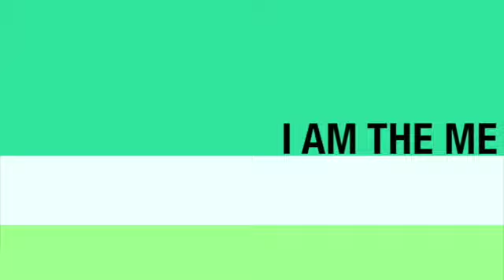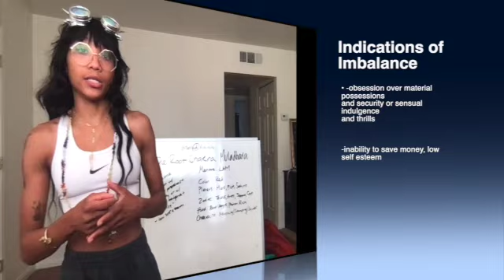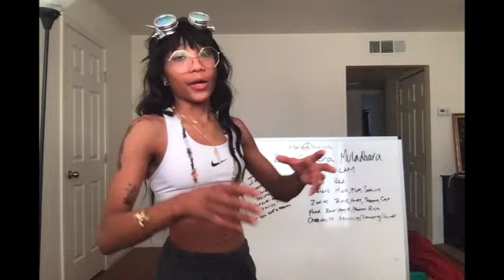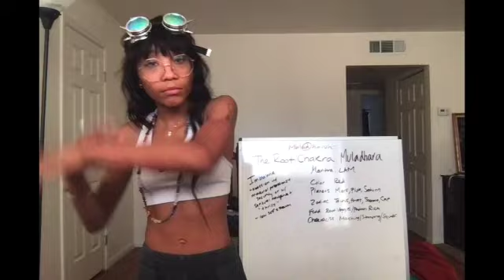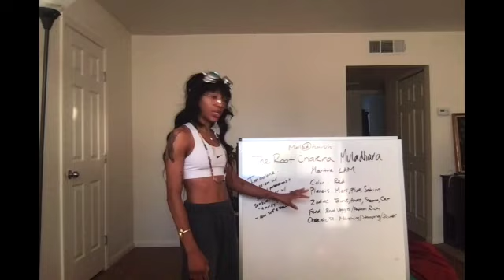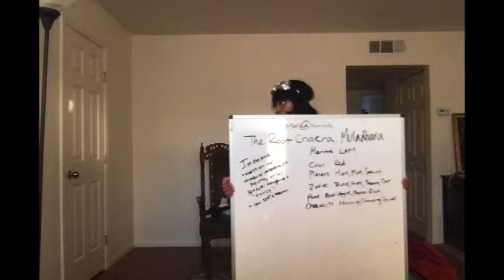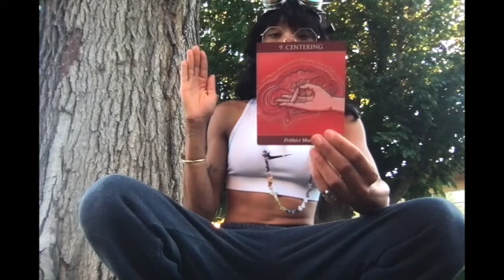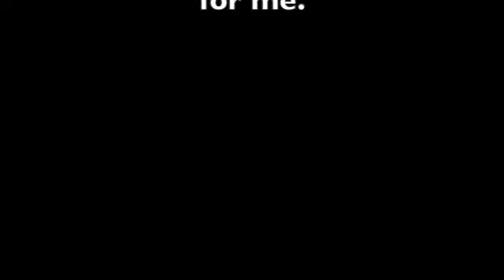Energy Series "Root Chakra" | My Journey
In this series I will go over the meanings of each chakra, how it relates to our life and how we can balance it through the use of color therapy, sacred geometry, sound therapy and intentional thought and action.

The Root Chakra:

Meaning: It determines your ability to feel calm, safe, grounded, and secure. It’s also where you’re able to pull in energy and money and manifest your desires.

Sacral Chakra Up Next!

Don't forget I have a website now! Check it out when you get the chance!

Here are some legal things and where else to find me!

Sources:
Eli Filosov {p h i l o ] - one of one

Excerpt From: Rohit Sahu. “Chakras for Beginners: A Guide to Understanding 7 Chakras of the Body: Nourish, Heal, And Fuel The Chakras For Higher Consciousness And Awakening!.”